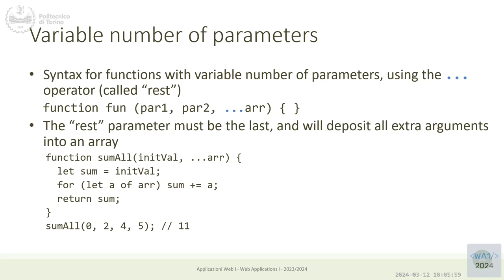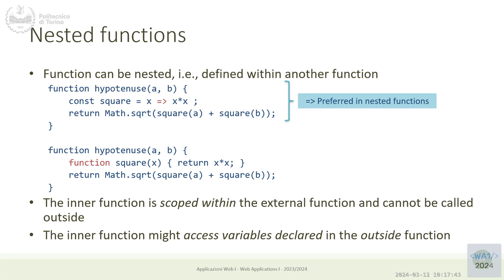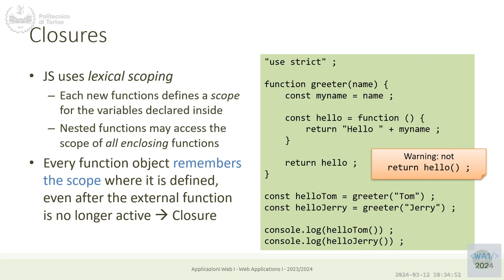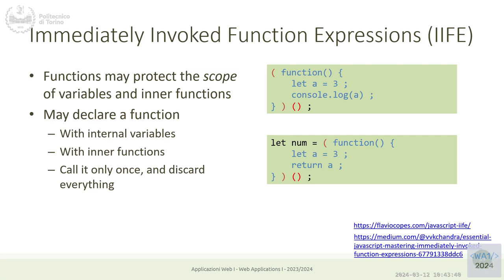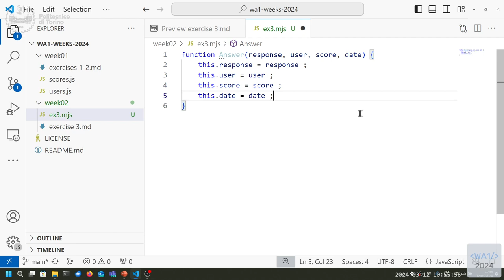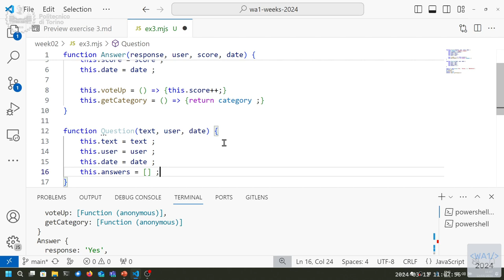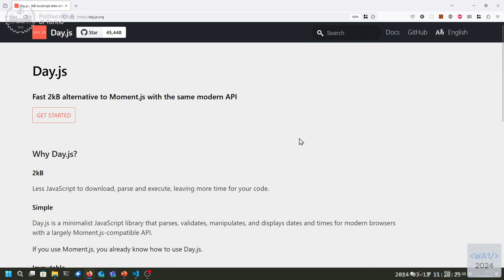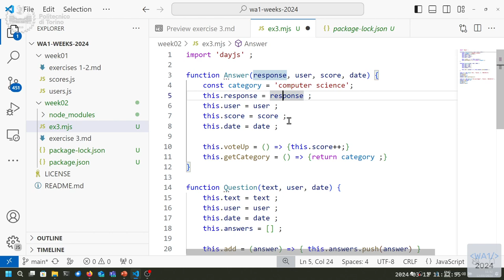WA1-2024-L05: Constructor Functions. Callbacks.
Lecture 05, date 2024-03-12: Constructor Functions. Callbacks.